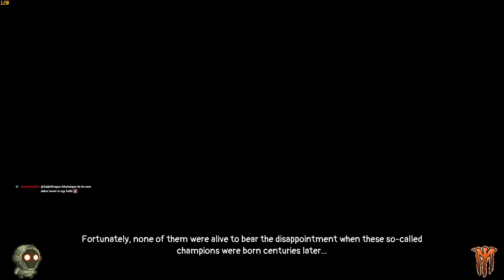Fúj... Mi ez a..?! Fúj! | Struggling magyar gameplay!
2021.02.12. Fúj... Mi ez a..?! Fúj! | Struggling magyar gameplay!

Megnézzük, milyen lett a Struggling!

Egy indie játék, leginkább ragegame, ahol a mutánsunknak két karját külön kontroller analóggal tudjuk mozgatni, a markolást, tárgyak és fal megragadását pedig külön ravaszokkal eszközölhetjük.

A történet szerint a játékban a felvirágozó emberi civilizáció elzüllik, az elnyomó uralkodók és a technológiai fejlődés romba döntöttek mindent. Évszázadokon át vár az emberiség a prófécia szerinti hősök eljövetelére: de csak mi jövünk.

Köszönöm a figyelmet, innen folytatjuk!